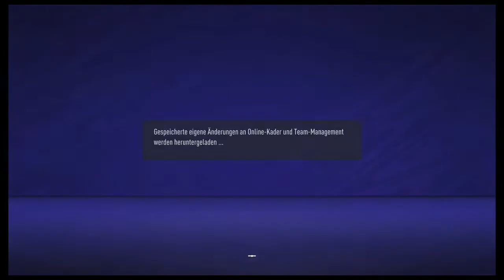Fifa 21 - The MeZe Champions League 11/88: Liverpool vs Manchester City - Viertelfinale / TfG